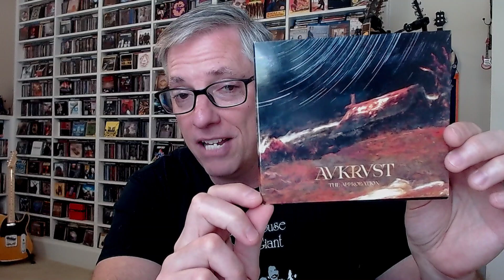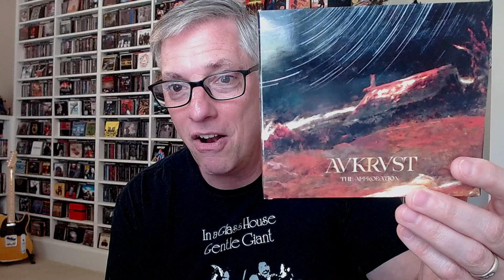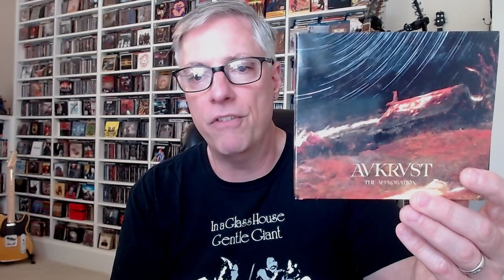Review: AVKRVST 'The Approbation' (progressive rock/progressive metal)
Join Pete Pardo for a review of the debut album from Norwegian prog/metal act AVKRVST, ' The Approbation'.